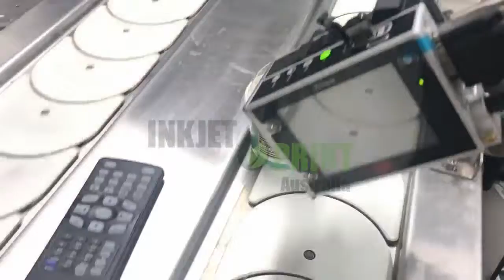U2Pro S printing on sphere dome container application